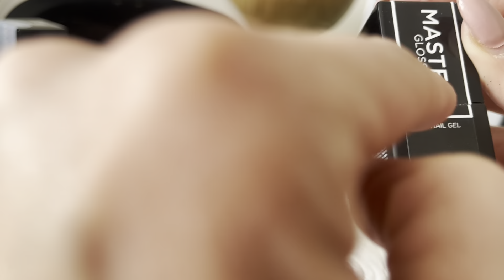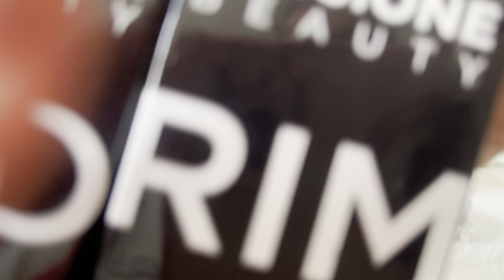Ordine passione unghie